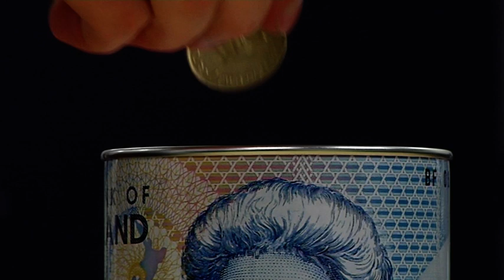Savings Money Tin - Free Stock Footage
Savings Money Tin